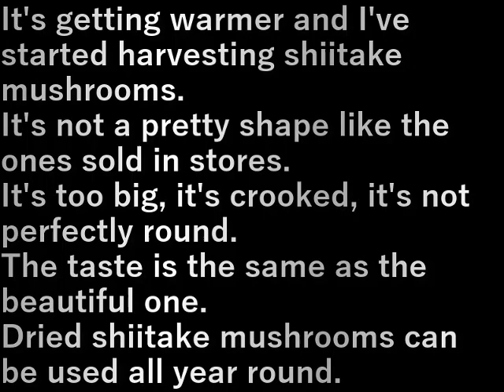シイタケ狩り(2024.4.8)shiitake mushroom picking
暖かくなり椎茸が採れだした。
店に売っているようなきれいな形ではない
大きすぎる、曲がっている、まん丸ではない。
でも形は関係なく味はおなじ。
干しシイタケにして年中使う。

It's getting warmer and I've started harvesting shiitake mushrooms.
It's not a pretty shape like the ones sold in stores.
It's too big, it's crooked, it's not perfectly round.
The taste is the same as the beautiful one.
Dried shiitake mushrooms can be used all year round.

設備屋の適当田舎暮らし